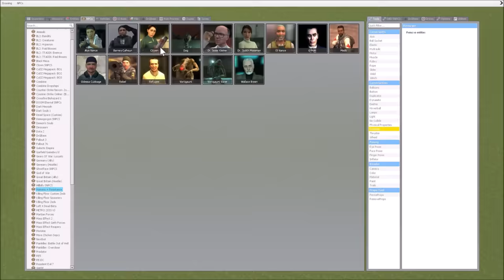SIZE OF ALL TREVOR HENDERSON NPC'S - GARRY'S MOD